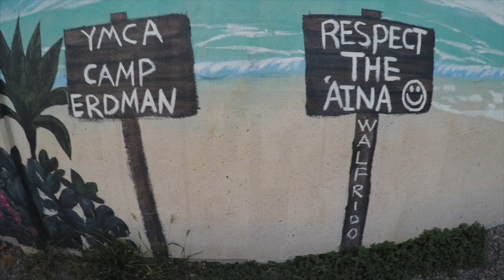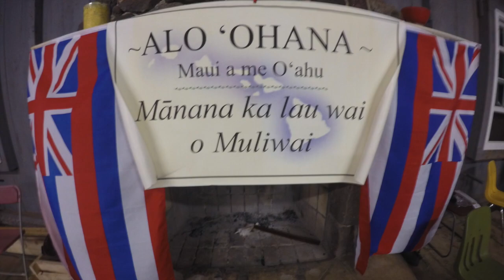Alo Ohana Reunion 2017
Alo Ohana Reunion Oahu
YMCA Camp Erdman 2017